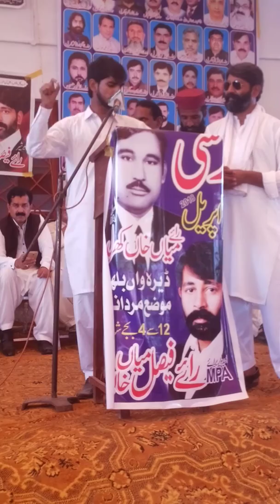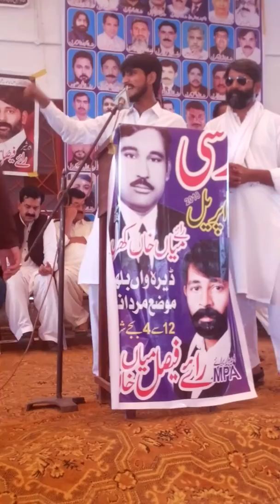Rai Haider khan kharal ( chairman of RSF pakistan ) speech at barsi Rai Mian khan mpa 7 april 2018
Sher e Ravi
Lion of okara
Rai Haider khan kharal
Chairman RSF Pakistan
Speech 7 april 2018